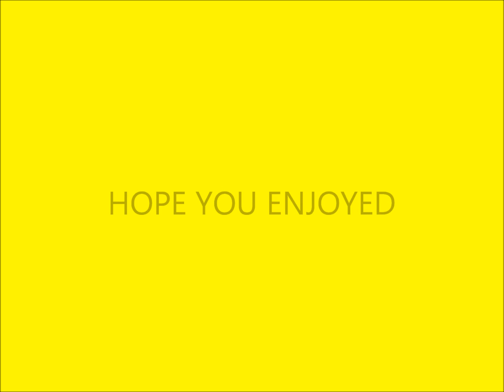funny animals eboh